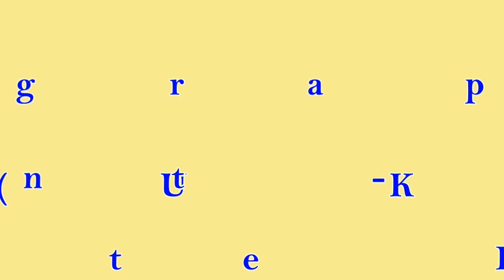Paradise Calls - Line Dance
Choreographer: Dee Musk (UK) May 2013
64 count - 2 wall - Intermediate level line dance